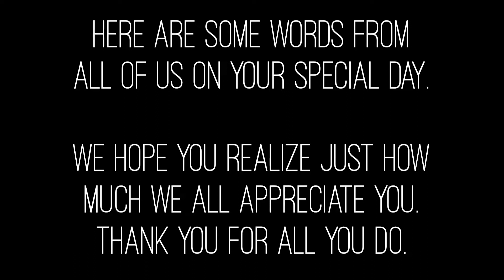Happy birthday, Mom (2020)